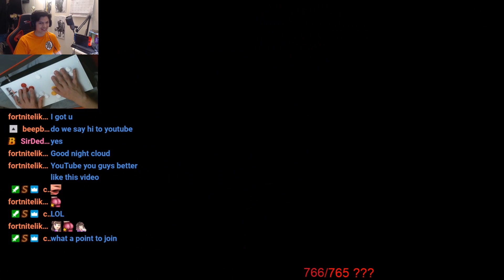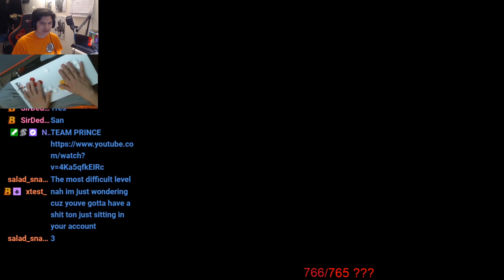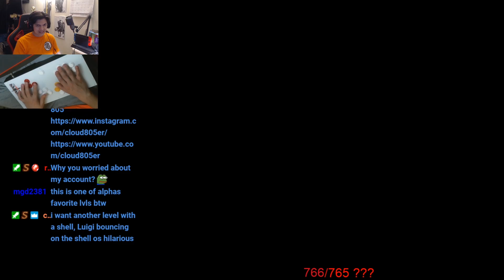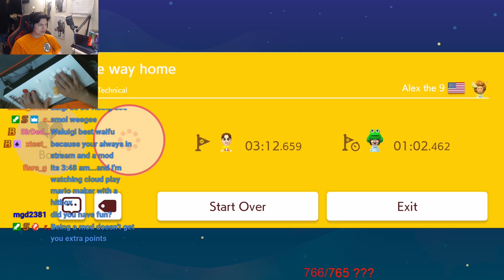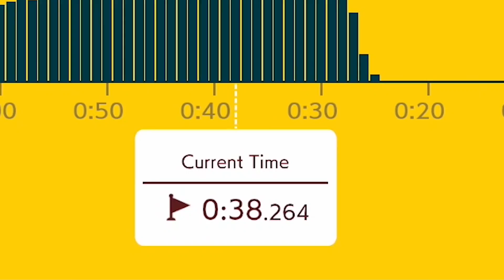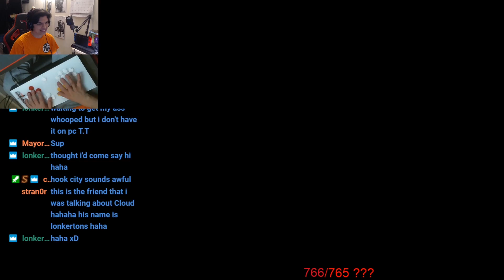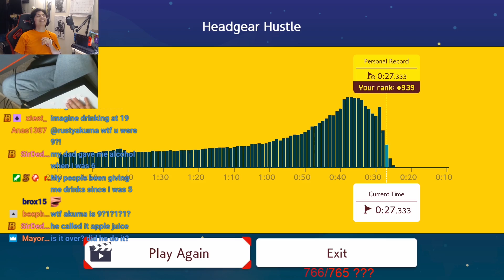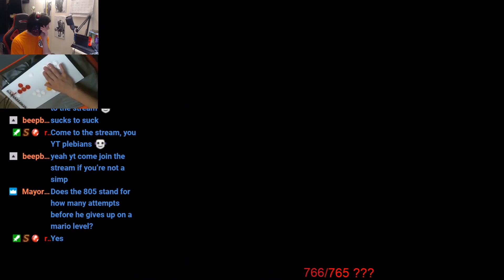HOW DO THEY MOVE SO FAST?!? - SMM 2 with Cloud805 #6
After Alpharad's levels I decide to try a few more levels before I head off to bed. One of them being a ninji speedrun level. Let's see how I can do!